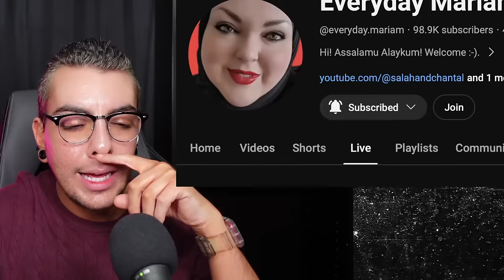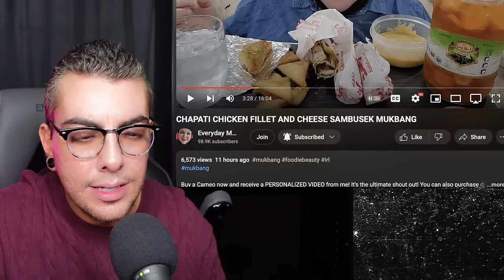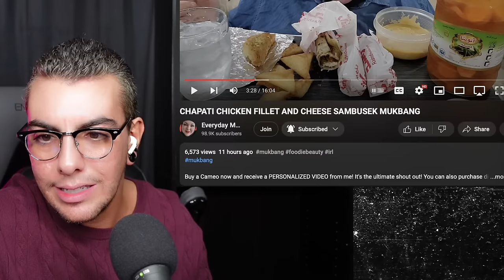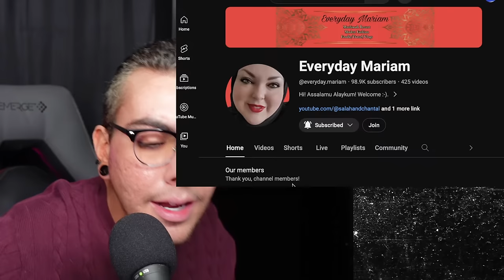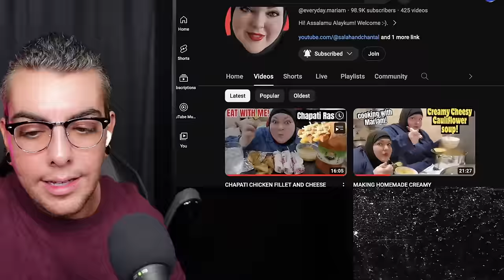BACK ON MY BS | shook after dark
intro 00:00
ALR finally addresses ALEXIS drama REACTION (new gorl/caretaker?) 14:47
Everyday Mariam is a domestic GODDESS 01:05:07
BREAK 01:52:31
BACK 01:59:01
Glitterandlazers reaction 02:02:20
Glitter and Lazers GOES OFF after being encouraged, DRAMA 02:11:35
Peetz of My Mind Check in 02:51:37
chit chat twitter/x drama etc 03:00:17